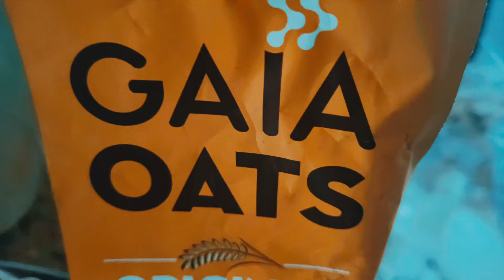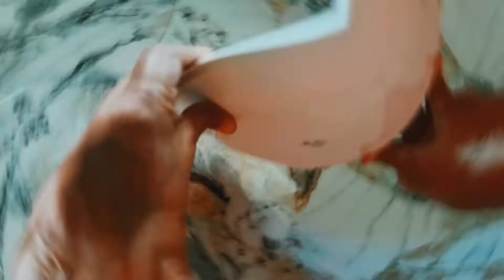Oats, Spinach, Egg || No Oil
Ingredients :
1. Oats
2. Milk
3. Spinach
4. Onions
5. Green Chillies
6. Egg
7. Salt to taste
8. Turmeric
9. Chilli Powder